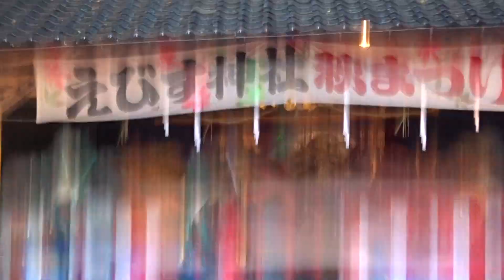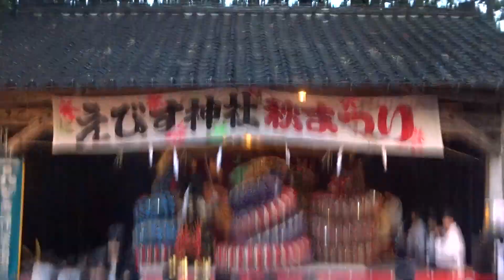神楽「八岐大蛇」・・・・吉田神楽団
神楽「八岐大蛇」・吉田神楽団・・・三次市糸井町の胡子神社秋の大祭・・・2018年11月3日